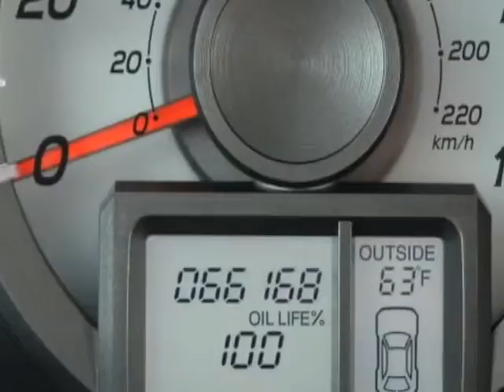2012 Honda Pilot 4WD 4dr EX-L w/Navi SUV - Rock Hill, SC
Honda Cars of Rock Hill, Rock Hill, SC - 1